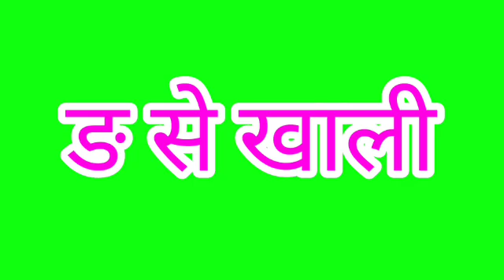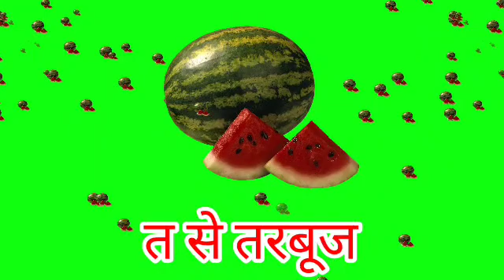123 Numbers, learn to count, One two three, 1 to 20, 1 to 100 counting, Hindi alphabet